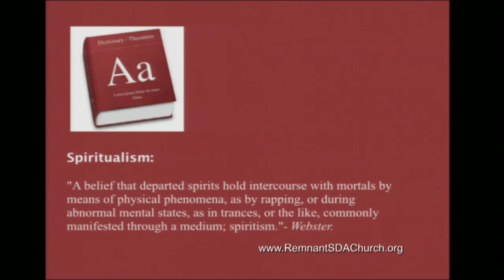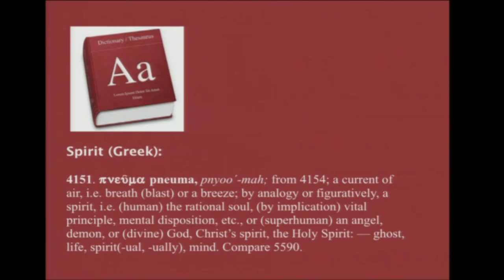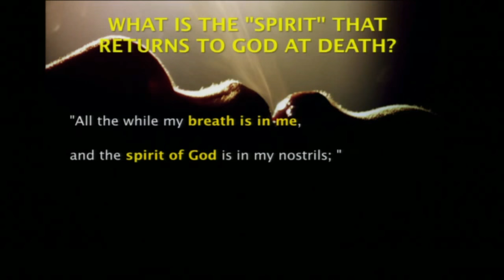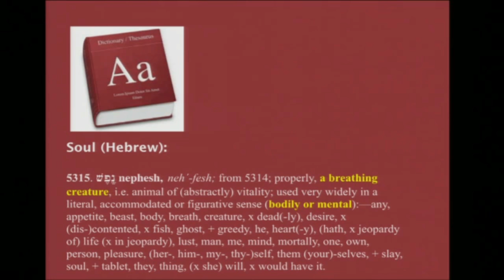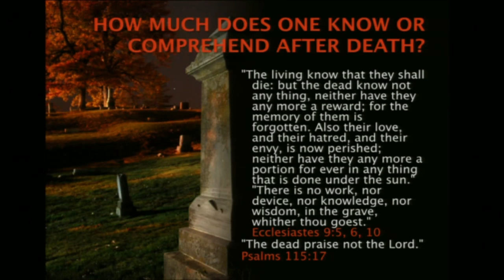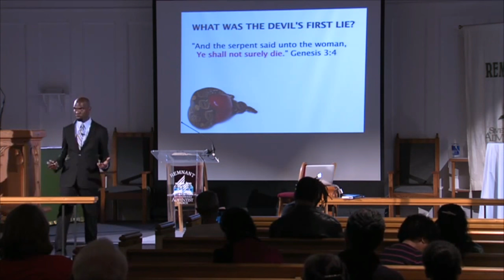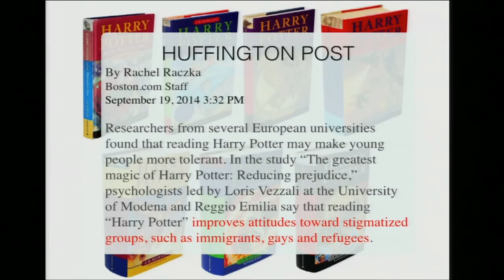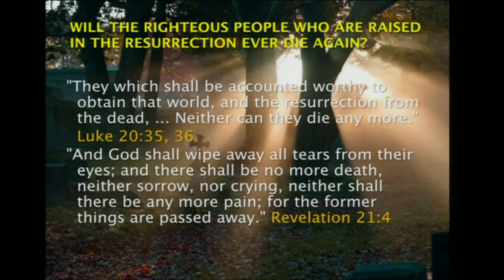Dwayne Lemon Immortal Souls?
Spiritualism traced back to the first lie, the consequences and our future. How deep does this deception go, and why is it being approved  by many in the pulpits today? With a clear mind let's examine the Word of God!